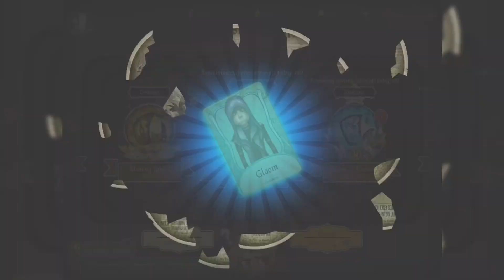One of the Best Essence S skin I’ve seen | Season 27 Essence 2 Opening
The new essence just released with an S skin for Photographer and A skins for ada and emil! The essence S skin is by far the best in my opinion with the color palette, theme and the design.

Let me know if you got anything nice or something you wanted from the essence, or if you haven’t opened your essences yet then good luck:) Have a nice day guys and ill see you guys in the next video!🦎

Server: NAEU
Username: PRØfessor ID: 8092550